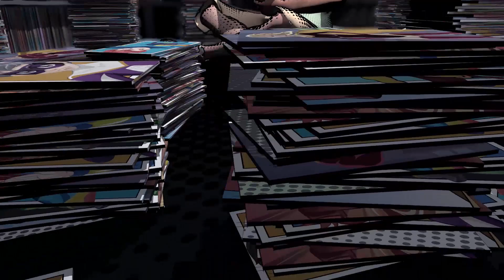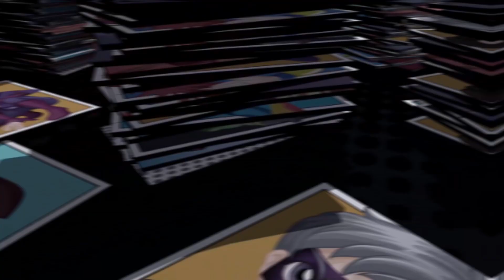Nick Fury's First Appearance - MAJOR ISSUES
MajorIssues is talking Nick Fury's first two-eyed appearance in Marvel comics!